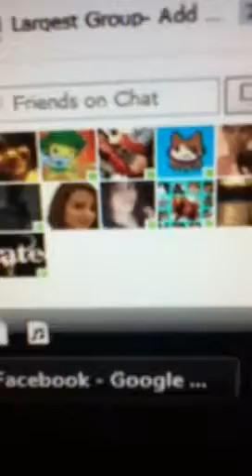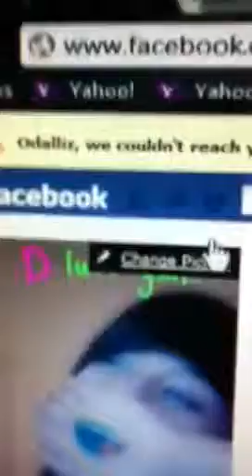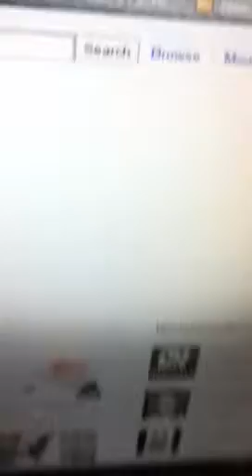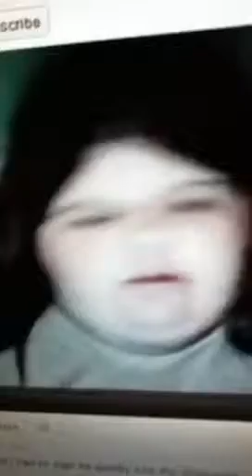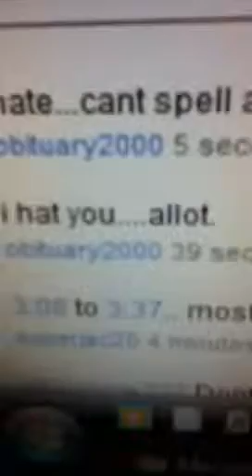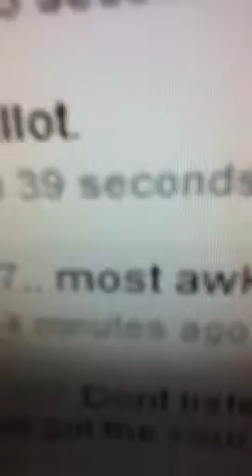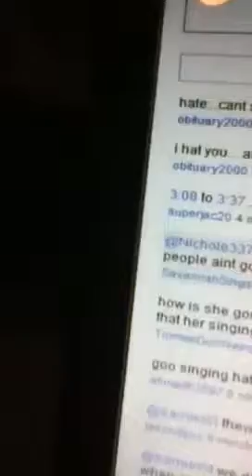Weird Youtube Vids